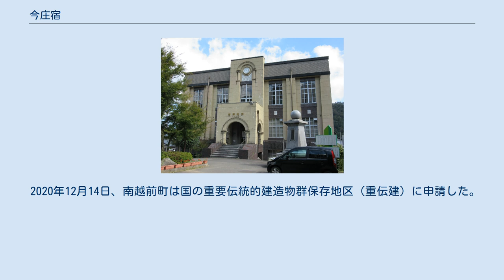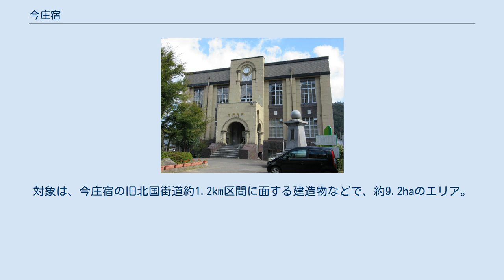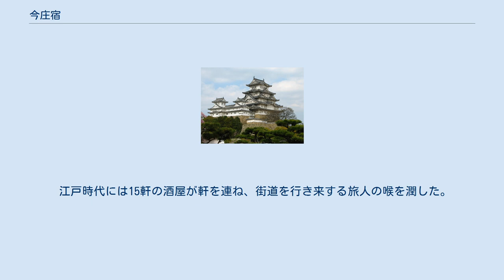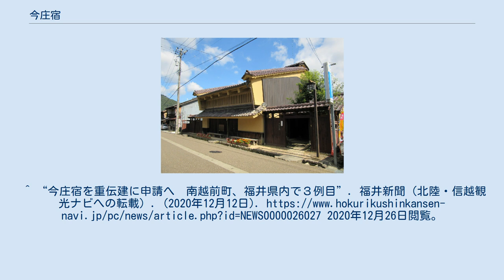今庄宿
京藤甚五郎家 今庄宿（いまじょうじゅく）は、越前国南条郡にあった北陸道（北国街道）の宿場で、現在は福井県南越前町に位置する。
2021年8月に、南越前町今庄宿伝統的建造物群保存地区の名称で、国の重要伝統的建造物群保存地区に選定されている。
 今庄は、幾重にも山が重なり、北陸随一の難所を背に、京の都から北陸地方への玄関口に位置しているため、古くから交通の要衝であり、江戸時代には参勤交代のための越前有数の宿場町として栄えた。
現在もなお、当時の面影を残す町並みが残されている。
 2020年12月14日、南越前町は国の重要伝統的建造物群保存地区（重伝建）に申請した。
福井県内では熊川宿（若狭町）、小浜西組（小浜市）がすでに選定されている。
対象は、今庄宿の旧北国街道約1.2km区間に面する建造物などで、約9.2haのエリア。
同エリアは通りに古い趣ある建物が並び、江戸時代に建設された建物が8棟残る。
また、昭和30年代以前に建てられた「伝統的建造物」の対象が約160棟あるが、景観の維持・復元について所有者の同意が得られた118棟を同建造物として申請する。
同町は2017年4月より今庄宿の調査に着手し、2019年12月には地元住民らでつくる「今庄宿まちづくり推進協議会」の協力を得て住民向け説明会を開始。
9回の説明会が開催された。
同町ではこれをテコにしての観光活性化や空き家の飲食店への転用、移住者の呼び込みに活用したい方針。
 江戸時代には15軒の酒屋が軒を連ね、街道を行き来する旅人の喉を潤した。
現在も、今庄には街道沿いに造り酒屋が4軒ある。
 当地のそばは古来より今庄宿を訪れる旅人との楽しみの一つであった。
歯ごたえと風味の良さで知られる。
明治時代に鉄道が開通し、今庄駅のプラットホームに停車時間を利用した「立ち食いそば」が誕生したことがきっかけで全国ブランドとなった。
2020年現在、今庄のそば店は12軒ある。
その他、そば粉を使った「半生そば」やお菓子などの土産物がある。
一般社団法人若狭湾観光連盟. 2020年12月26日閲覧。
^ “今庄宿を重伝建に申請へ　南越前町、福井県内で３例目”. 福井新聞（北陸・信越観光ナビへの転載）. (2020年12月12日). 2020年12月26日閲覧。